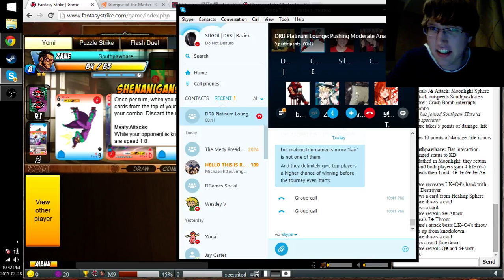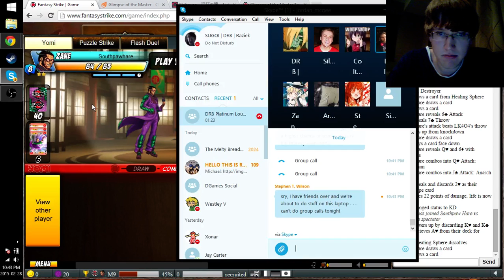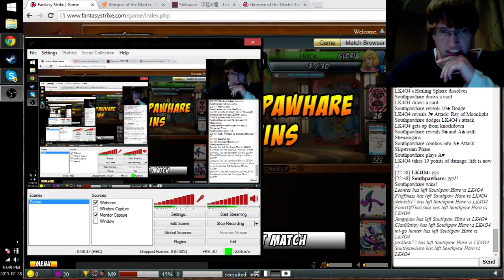[Yomi] GotM R3 - Southpawhare (Zane) vs. LK4O4 (Gloria)